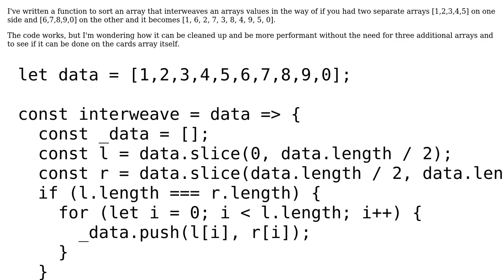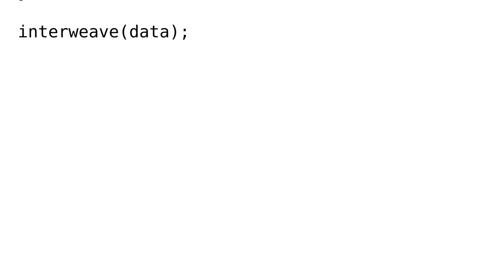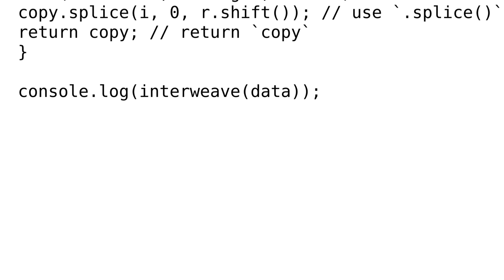Code Review: Interweaving an array's values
With thanks & praise to God, and with thanks to the many people who have made this project possible! | Content (except music & images) licensed under CC BY-SA | Music | Images & others | With thanks to user totalnoob user Jamal user guest271314 and the Stack Exchange Network Trademarks are property of their respective owners. You are responsible for your own actions.